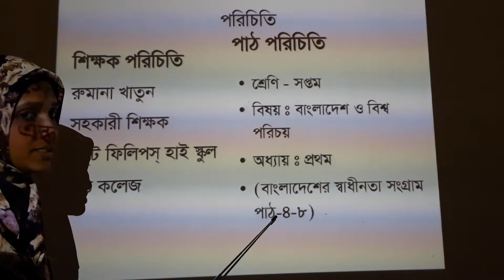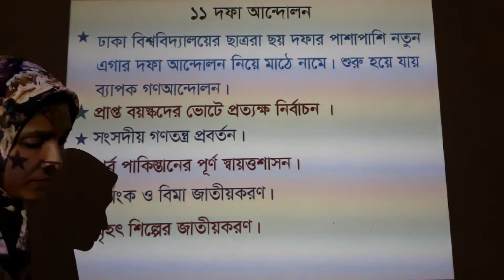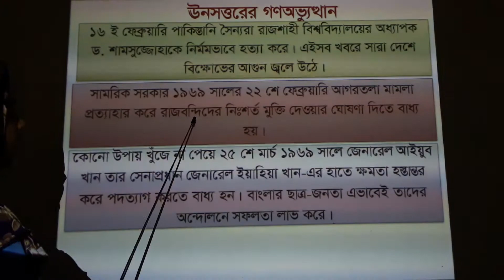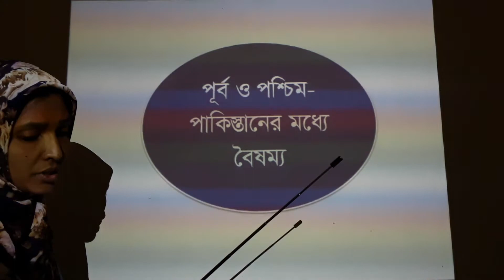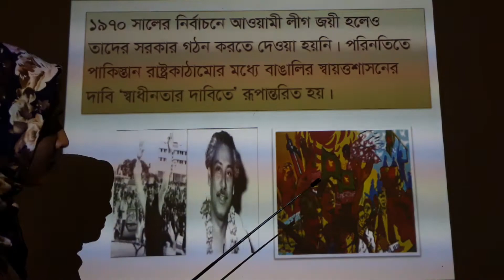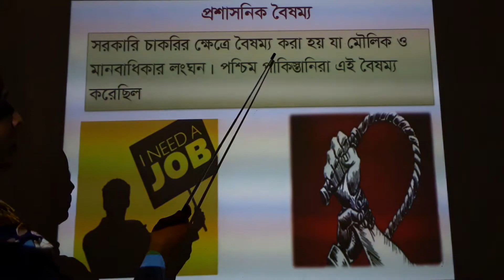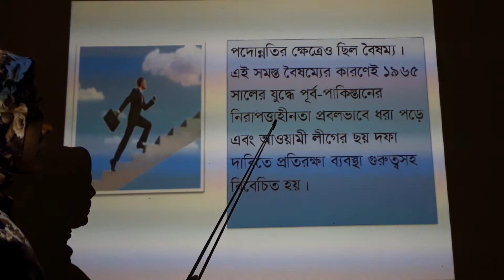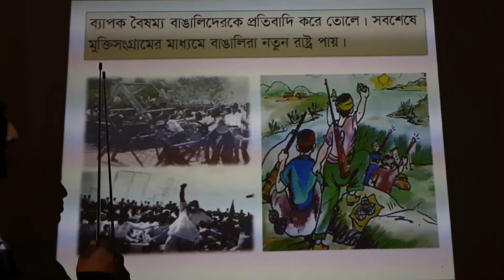Class - 7, বাংলাদেশ ও বিশ্ব পরিচয়, Unit -1 (21)